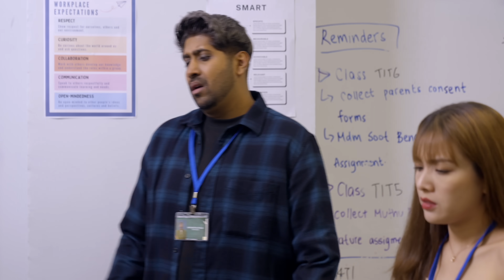Teachers Get in TROUBLE for messing up the Staffroom!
After fighting with the school cleaner, the teachers find themselves in a difficult position as they are forced to clean up the staffroom for an inspection by the organization. [Titan Academy #108]